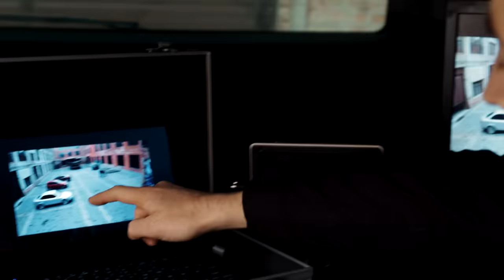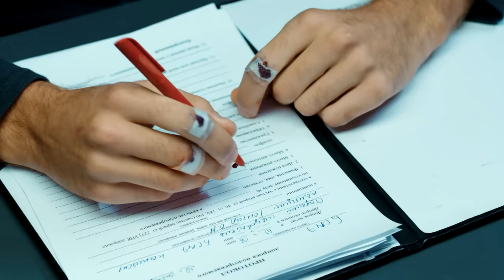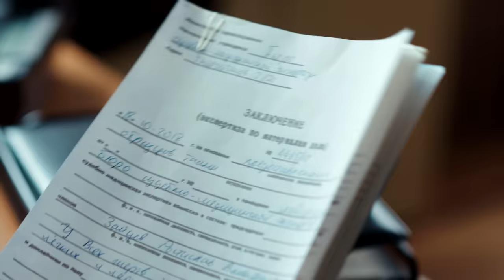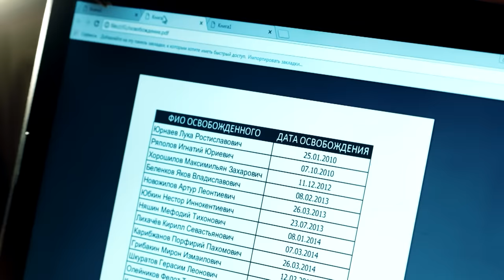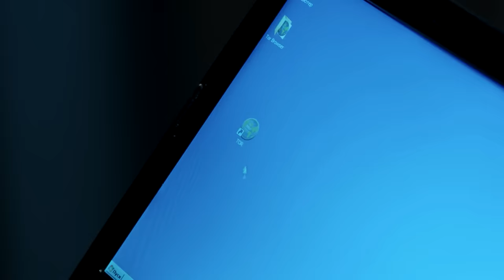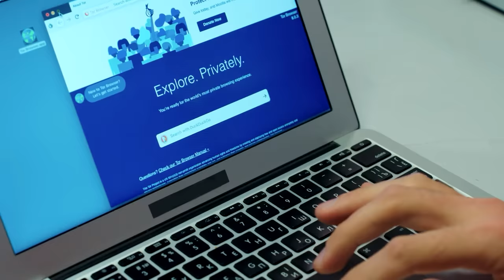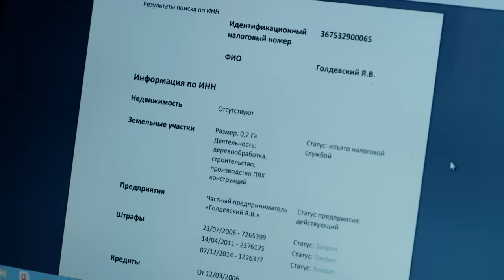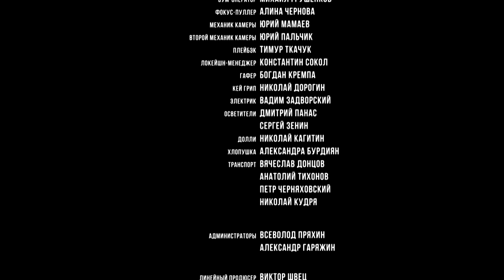ВСКРЫТИЕ ПОКАЖЕТ. СЕРИЯ 31. 2019 ГОД!!!